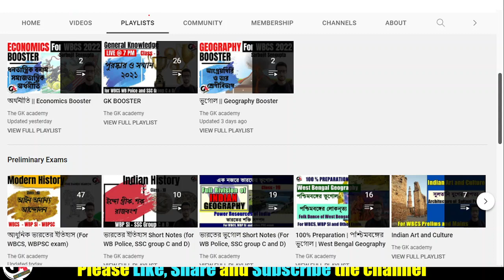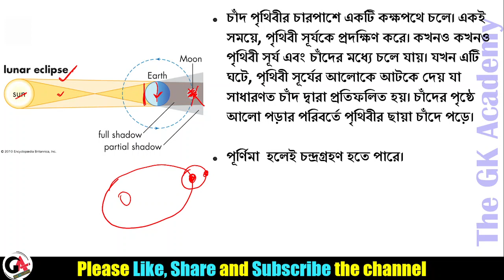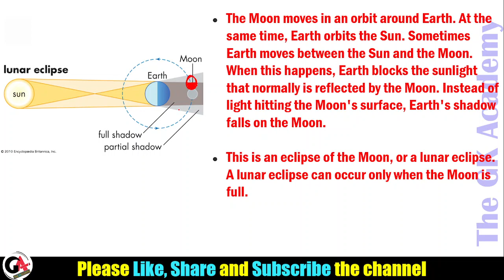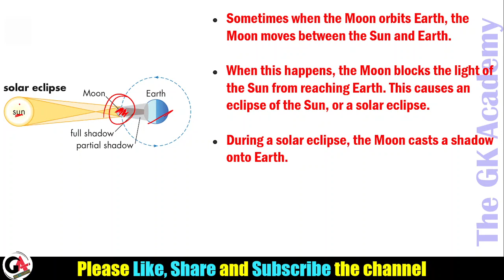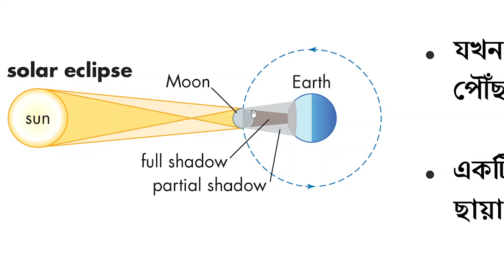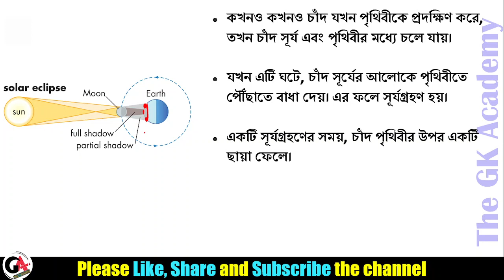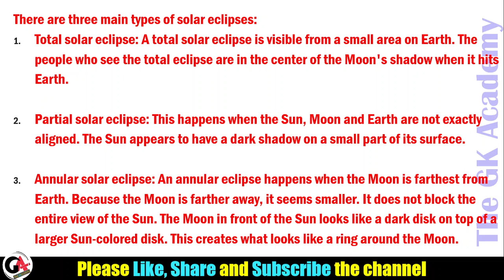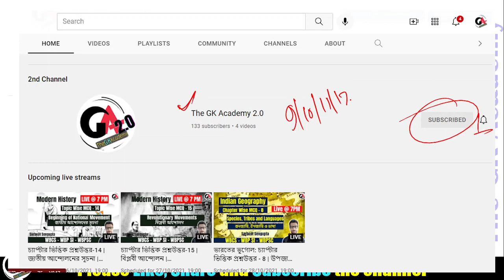Geography || সূর্য গ্রহন এবং চন্দ্র গ্রহন || Solar Eclipse and Lunar Eclipse || WBCS || wbpsc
এই ক্লাসে ভূগোল সম্পর্কে আলোচনা করা হয়েছে। ডব্লুবিসিএস পরীক্ষা সহ যেকোন প্রতিযোগিতামূলক পরীক্ষার জন্য বিশেষ গুরুত্বপূর্ণ। সহজ ভাবে এই ক্লাসে আলোচনা করা হয়েছে। ক্লাসের পিডিএফ নিচের টেলিগ্রাম চ্যানেলে দেওয়া হবে।

In This class Sarbojit Sengupta will discuss about Geography. This class is  important for WBCS exam and any other competitive exam. The topic is discussed in Bengali Language. The PDF of the class will be available in the telegram channel.